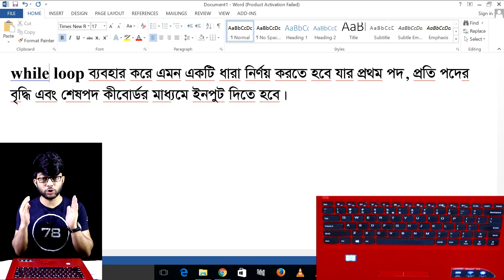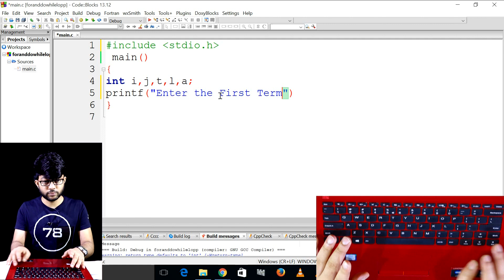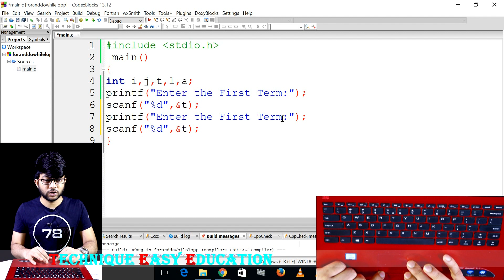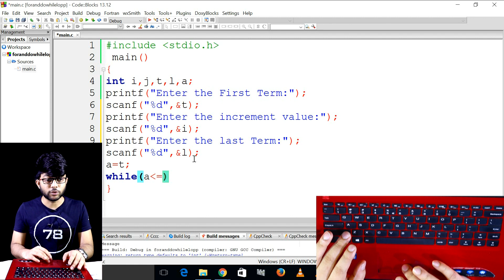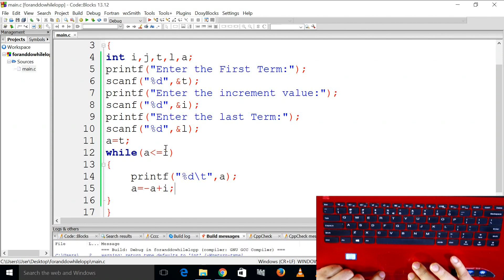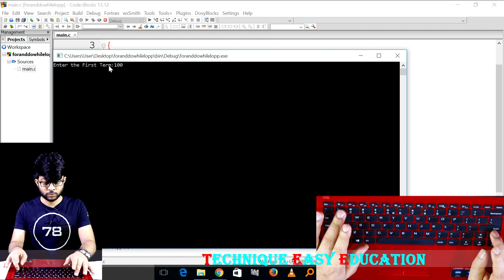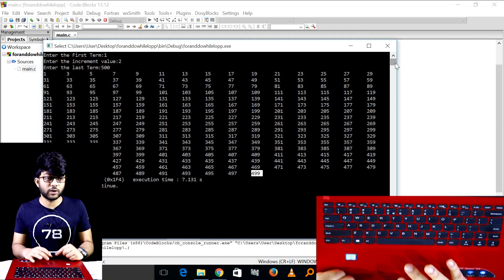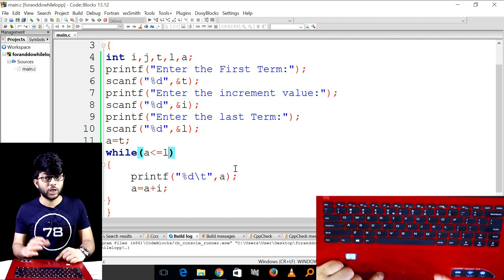While Loop ব্যবহার করে ধারার প্রোগ্রাম || HSC ICT Chapter 5 || Part-147 || আইসিটি